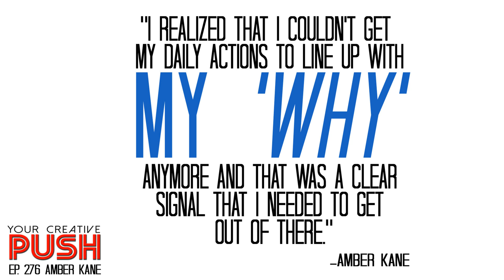Amber Kane: Become UNSTANDARDIZED! [Your Creative Push Ep 276]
Your Creative Push Episode 276: "Become UNSTANDARDIZED!" (Interview with Amber Kane)

Amber Kane is an educator, textile designer, entrepreneur, and stellar day dreamer.  She received her Art Education degree from Messiah College, and earned her masters in Creativity Studies from Union Institute and University.

She taught high school Art for 8 years in the public school system, while running her textile design business on the side.  While teaching she learned that our schools are teaching creativity and dreams right out of our students, while developing an obsession for empty standards.

In 2015, she resigned from her public school position.  She now teaches online AP Art and Art History courses for PA Homeschoolers, works part time at the Pennsylvania College of Art and Design, and creates one-of-a-kind textiles.

In this episode, Amber discusses:

-Her first years working as a teacher, and the pushback that she was getting from the school.

-Her decision to quit her teaching job and move into an abandoned home.

-The early process of getting settled in the new situation that she had “flung herself into.”

-Her realization that she needed a safe space to process the last eight years of her life.

-How her textile design business started.

-The power in being a teacher and a working artist.

-How she is still surprised that she was able to convince her husband to move into their “Freedom House.”

-How she wrote herself termination letters in order to reassure herself that she couldn’t be fired for her ideas.

-How she reestablished her reasons for being an art teacher at the beginning of each school year.

-The power in telling other people your plans, even before you are fully convinced that you are capable of executing those plans.

-How she created The Unstandardized Standard.

Amber’s Final Push will remind you that just because it’s not easy, that doesn’t mean you’re not supposed to do it!

Quotes:

“I think it’s actually been within the last six months that I started to feel comfortable using my voice again.”

“I realized that I could not get my daily actions to line up with my ‘Why’ anymore and that was a clear signal that I needed to get out of there.”

“If it feels really hard but you still want it, then that needs to be the thing that you put all of your focus and energy into getting.”